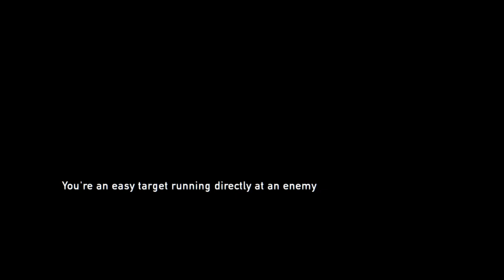finding tommy: the lash of us #4